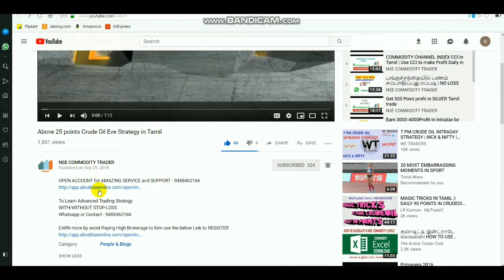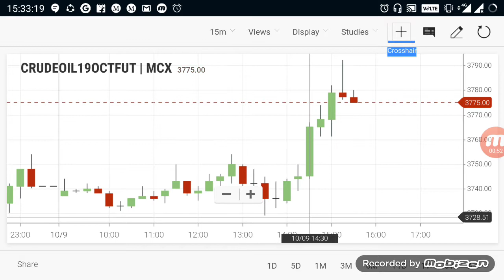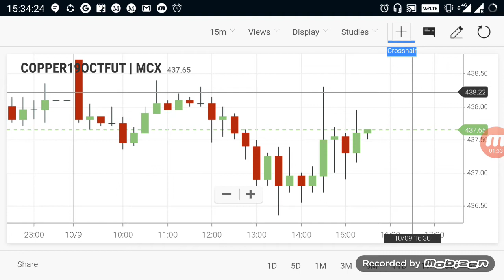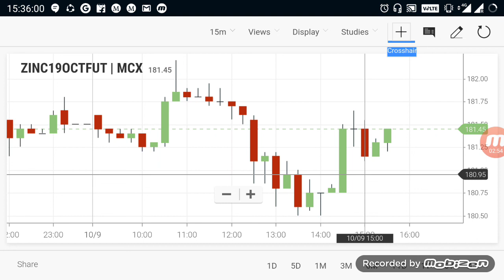Commodity Live Levels | Crudeoil Evening Breakout Range